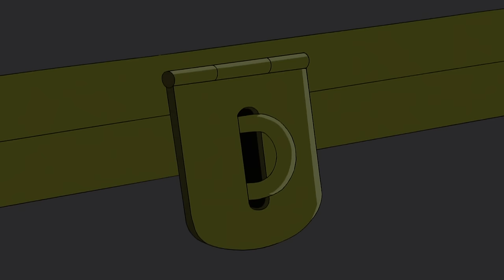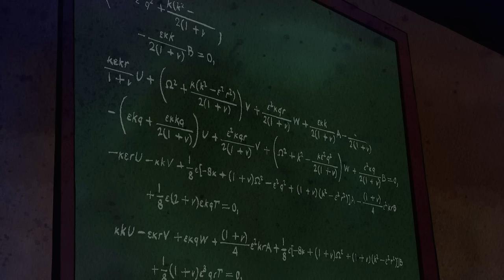Ben 10's Race Across The Globe | Cartoon Network